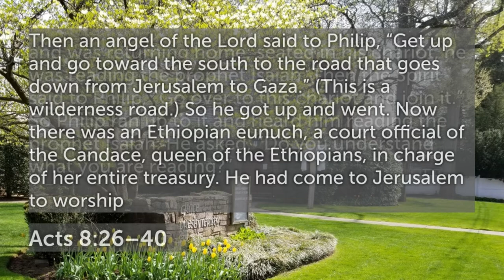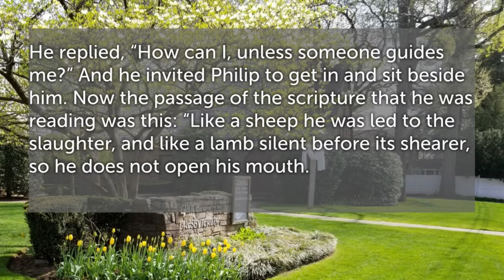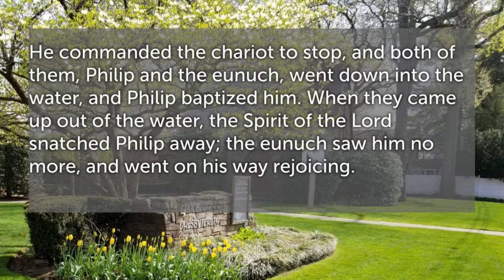5 2 Sermon